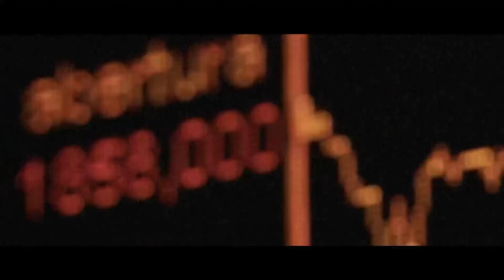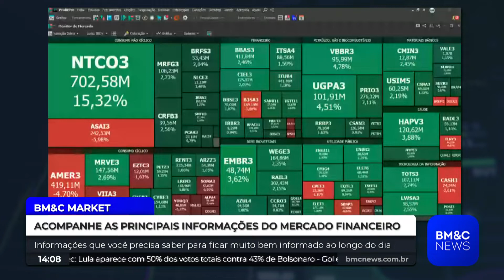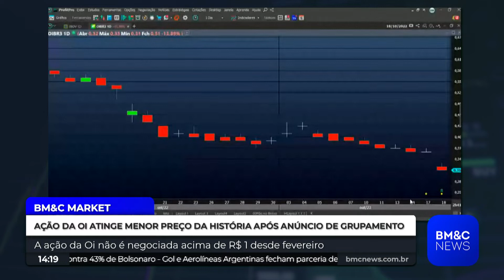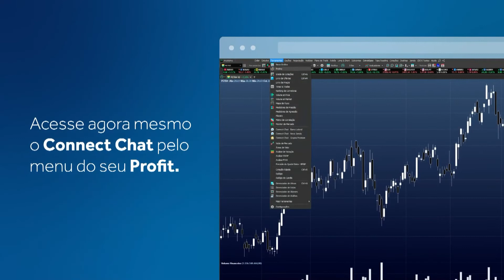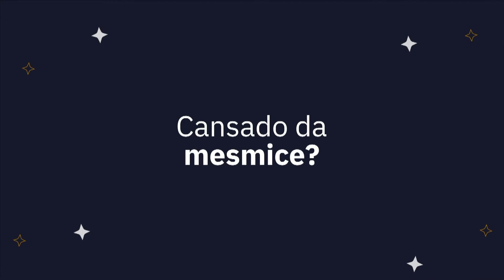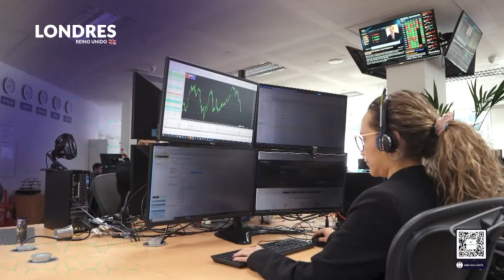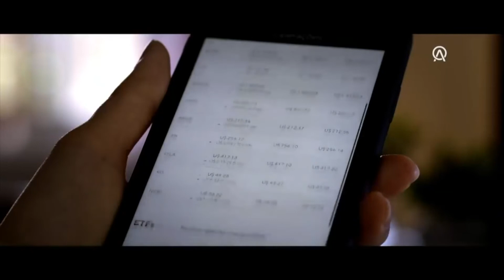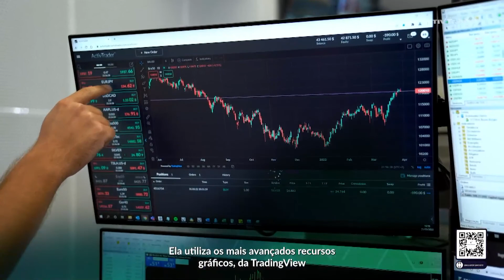BM&C MARKET - 18/10